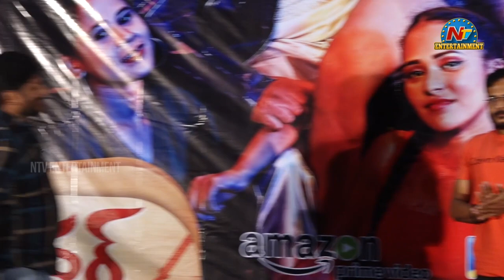Sampoornesh Babu Cauliflower Movie OTT Release Press Meet | Vaasanthi | RK Malineni | NTV ENT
Watch Sampoornesh Babu Cauliflower Movie OTT Release Press Meet | Vaasanthi | RK Malineni | NTV ENT